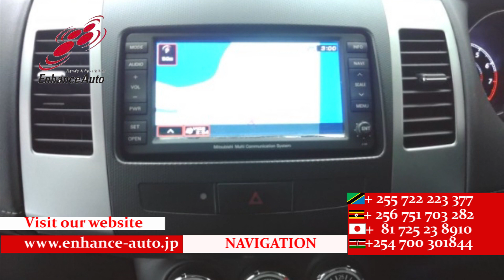2010/9 MITSUBISHI OUTLANDER ROADEST 20MS 270476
2010/9 MITSUBISHI OUTLANDER ROADEST 20MS Petrol 2000cc 137400km SUV / 7-SEATER / ALLOYS / REAR SPOILER / LEATHER SEAT / FOG LIGHT /TUTRNING SIGNAL MIRROR / NAVI / BACK CAMERA / SMART KEY / STEERING SWITCH /